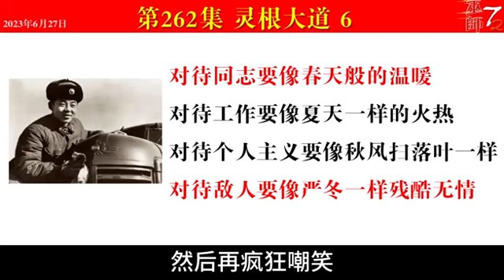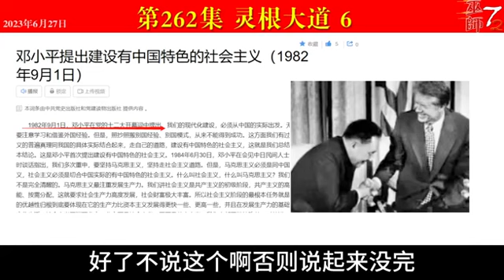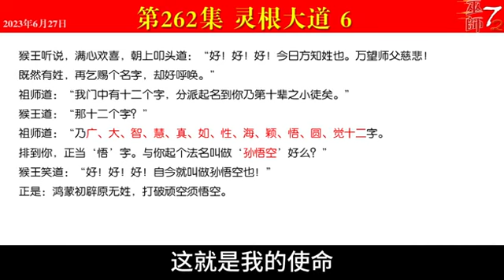西游真相解读262（灵根大道，两重大海，无性，雷锋精神，拐卖，猢狲，亩产十万，82特色，12字真言）